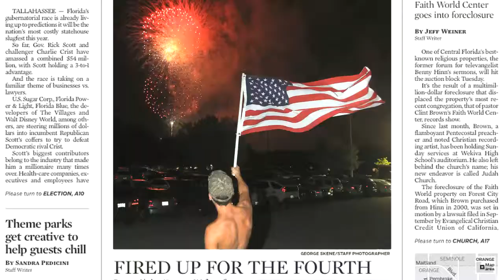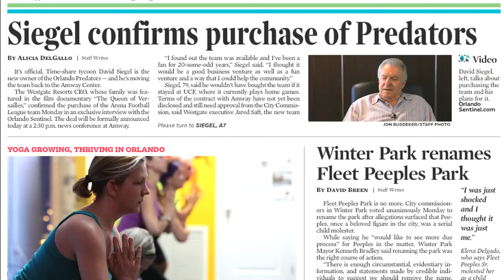A Month in a Minute: July 2014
The Orlando Sentinel takes a look back at the news that was the month of July 2014.